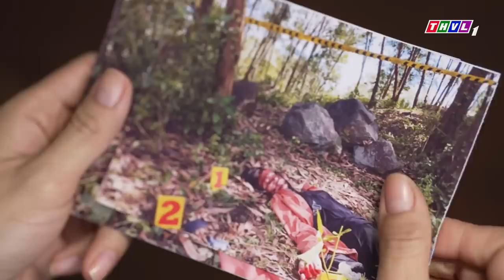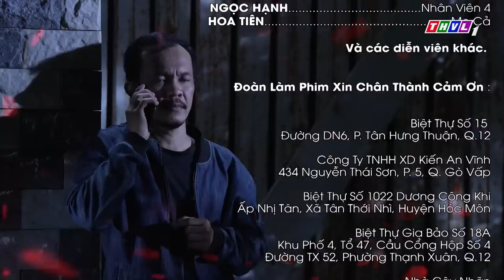HOA HỒNG CHO SỚM MAI - TẬP 25 FULL | PHIM TÂM LÝ TÌNH CẢM VIỆT NAM MỚI HAY NHẤT NĂM 2023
HOA HỒNG CHO SỚM MAI - TẬP 25 FULL | PHIM TÂM LÝ TÌNH CẢM VIỆT NAM MỚI HAY NHẤT NĂM 2023 | TƯỜNG VI, LÊ MINH THÀNH, TIM,...
Là một đứa trẻ mồ côi, Hằng ngỡ đã chạm tay vào hạnh phúc khi có được lời cầu hôn của Thanh. Nhưng một vụ tai nạn chết người đã bất ngờ biến cô thành nữ tù và cuộc đời cũng từ đây rẽ lối...
Gay cấn với câu chuyện đời đầy kịch tính, lãng mạn cùng mối tình oan gia  “nào ai có ngờ”, “Hoa hồng cho sớm mai” còn hấp dẫn bởi sự tái hợp của cặp đôi Tường Vi – Lê Minh Thành hợp cùng diễn xuất của Tim, Đàm Phương Linh, Ngân Quỳnh, Phương Dung…Phim được giới thiệu lúc 20h các buổi tối từ thứ Hai đến thứ Bảy trên THVL1, bắt đầu từ 05/06/2023, kính mời quý khán giả đón xem!